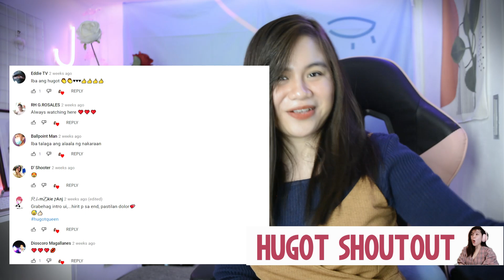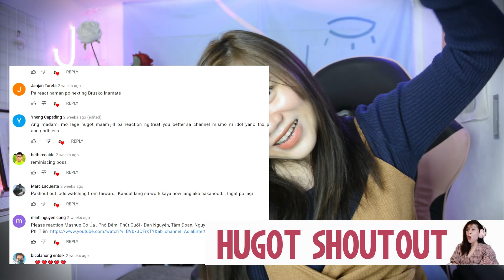MARDY- SMILE IN YOUR HEART (MARIANO & CINDY) I REACTION VIDEO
Hi guys this is my Reaction Video to Mariano G Tv with Cindy :) Sobrang enjoy ko dito habang nanuatinood! I hope you like this video and comment down if you have any suggestion videos .

2.  No copyright is claimed and to the extent that material may appear to be infringed, I assert that such alleged infringement is permissible under U.S. and Philippine copyright law. If you believe the material has been used in an unauthorized manner, please contact the poster.
3. This video is not associated with any company or products mentioned in the video.
4. No intention to infringe photos or audio used in this video.

2.  No copyright is claimed and to the extent that material may appear to be infringed, I assert that such alleged infringement is permissible under U.S. and Philippine copyright law. If you believe the material has been used in an unauthorized manner, please contact the poster.
3. This video is not associated with any company or products mentioned in the video.
4. No intention to infringe photos or audio used in this video.

​MEMBERS:
@unknown xx
@Jericho Mallari

The Girls Reactors:
 @Joyceflang Vlog
 @Dimple'sChannel